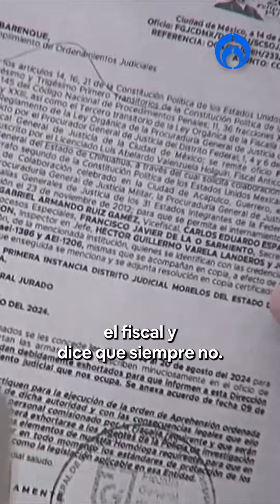porsinoloviste En México sí hay 'intocables:' critica Ciro a Javier Corral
La defensa de parte de Ulises Lara a Javier Corral contra una orden de aprehensión por parte de las autoridades de Chihuahua hizo que Ciro reprochara que todavía hay 'intocables' en México, sobre todo si son cercanos a AMLO y la 4T.

Grupo Fórmula